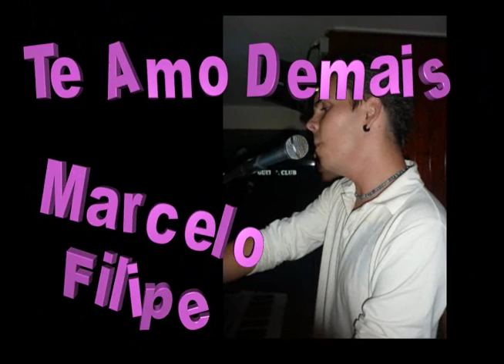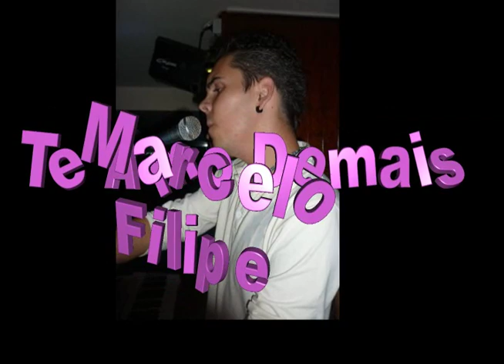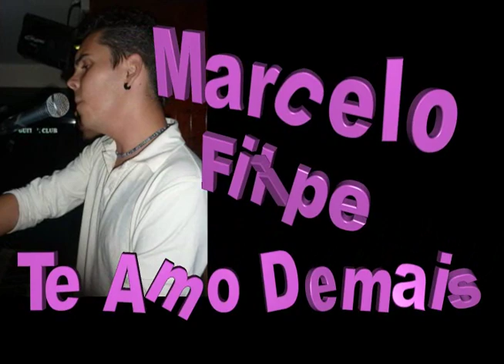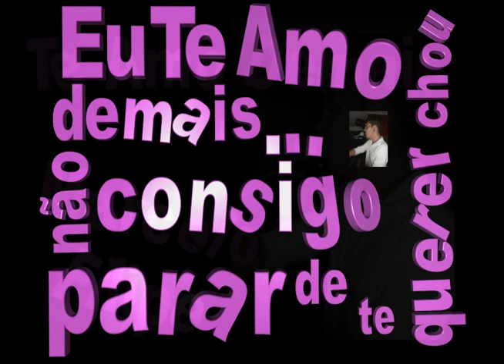Te Amo Demais - Marcelo Filipe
Eu Te Amo Demais cantado por Marcelo Filipe